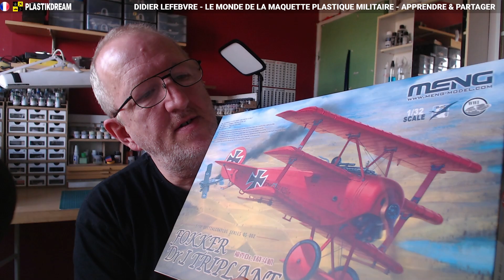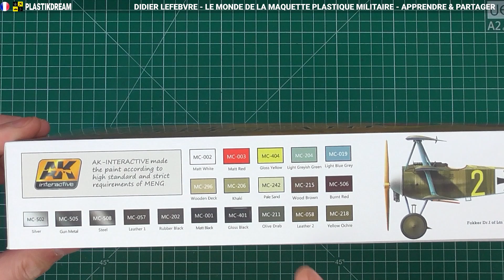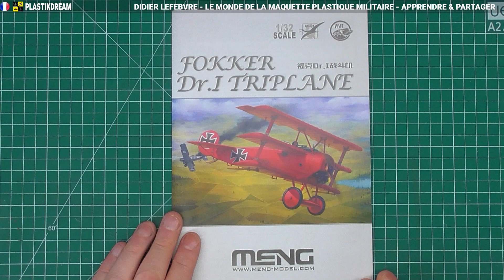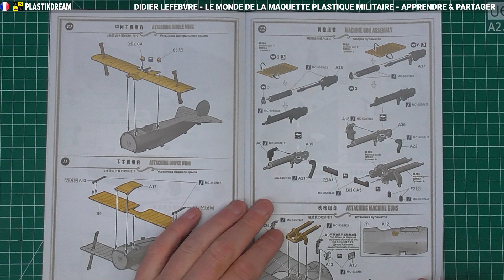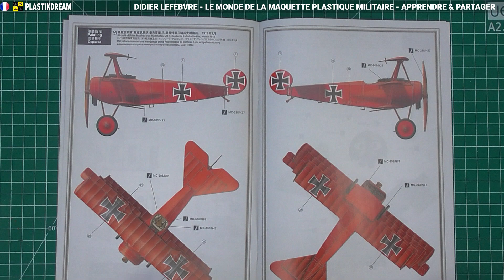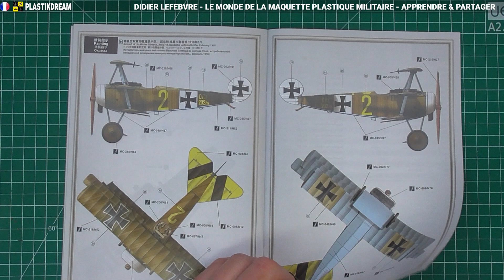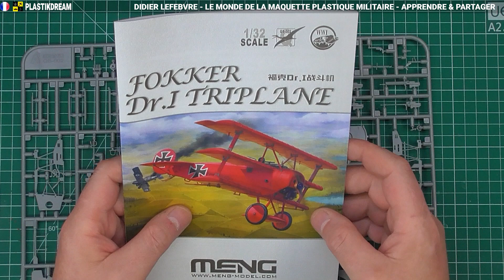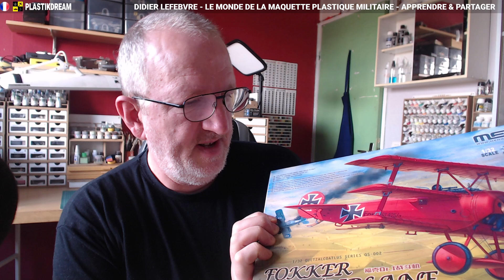📦 Plastikdream maquette: Unboxing Fokker Baron Rouge Meng 1/32